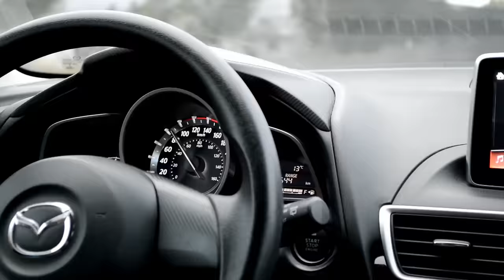Días de visita, Pachuca - Vlog #23 - Del Crema Soy